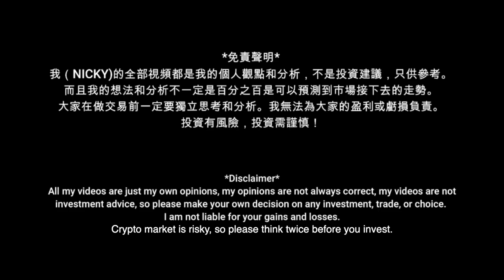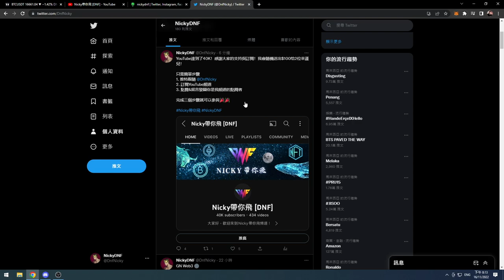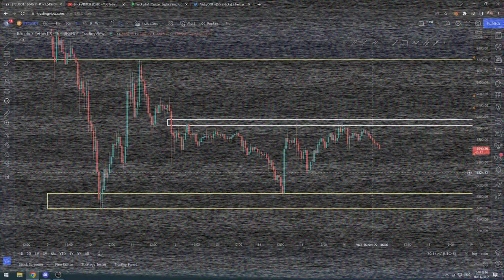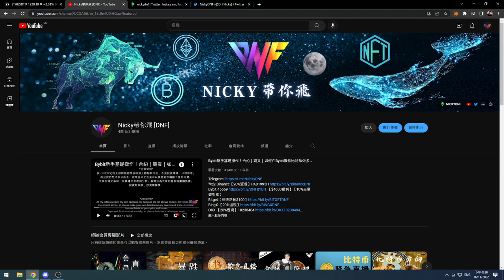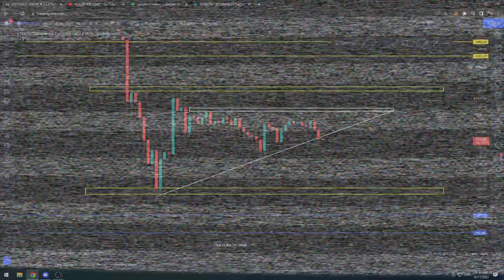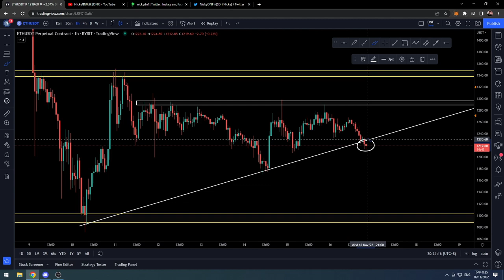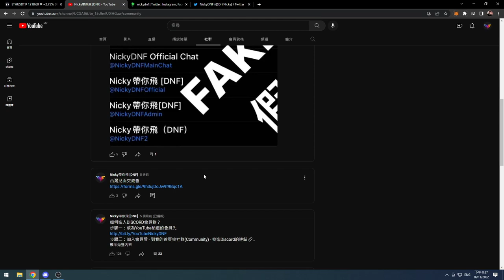比特幣和以太幣震盪後的方向！已經跌破了三角形！台灣見面交流會！送$100活動！【分析帶你飛】| Nicky帶你飛【DNF】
Bybit 45569 【$4000福利】【10%交易手續費折扣】

@比特幣 以太币 btc eth btc比特幣投資 比特幣挖礦機 比特幣挖礦 電子貨幣 比特幣教學 比特幣礦池 比特幣趨勢 比特幣點廣告 比特幣礦場 比特幣是什麼 免費賺比特幣 加密貨幣 中本聰 比特幣協議 比特幣提款機 什麼是比特幣 bitfinex教學 比特幣錢包 比特幣礦工 比特幣交易 MinerGate 幣託 以太幣挖礦 bitmex教學 比特幣詐騙 ETH 以太幣礦機 以太幣挖礦機 以太坊挖礦教學 eth礦機 genesis mining教學 eth挖礦教學 以太幣挖礦教學 乙太幣挖礦 eth挖礦機 ethereum bitcoin 匯率 bitcoin 挖礦 bitcoin香港 比特幣香港 coinbase bitfinex放貸 比特幣全家 比特幣匯率 瑞波幣 bitcoin miner bitcoin mining ethereum mining 比特幣挖礦教學 cloud mining bitoex maicoin顯示卡挖礦 雲端挖礦 勒索病毒 比特幣賺錢 暗網 幣安詐騙 比特幣新聞 比特幣台幣 比特幣病毒 以太幣水龍頭 區塊鏈 nicehash教學 比特幣水龍頭 比特幣原理 以太幣教學 數位貨幣 以太幣礦池 以太幣新聞 比特幣購買 以太幣購買 萊特幣購買 Zcash挖礦 以太幣 以太坊 乙太坊 比特幣現金FreeBitcoin 比特幣換現金 ICO是什麼 首次代幣發行 比特幣交易所 以太幣交易所 幣安教學 幣安合約 幣安U本位合約 binance教學 max交易所教學 bitopro教學 ace交易所教學 比特幣交易平台 怎麼買比特幣 如何買比特幣 比特幣怎麼買 比特幣如何買 流動性挖礦 幣安幣 BNB幣 幣安C2C 幣安槓桿 幣安如何提現 幣安期貨 幣安期權 幣安挖礦 幣安智能鏈 幣安寶 幣安出金 幣安入金 去中心化金融 DEFI NFT IEO 比特幣怎麼玩 比特幣怎麼挖 比特幣放貸 幣安交易所 虛擬貨幣 槓桿代幣 okex教學 火幣教學 ft教學 pionex教學 bybit教學 怎麼投資比特幣 如何投資比特幣 怎麼玩比特幣 甚麼是比特幣 期現套利 比特幣期貨合約 比特幣合約教學 pi幣 bee幣 狗狗幣 dogecoin APE